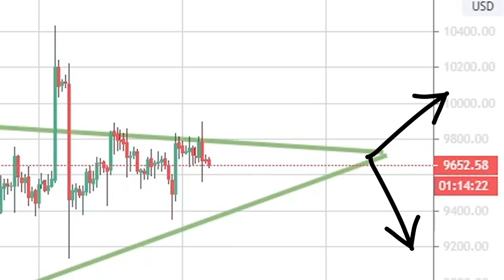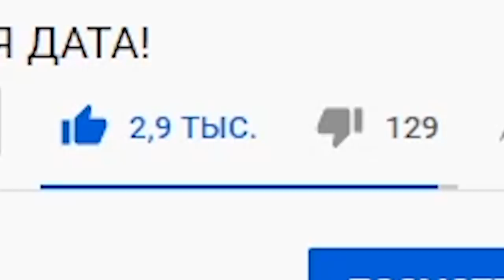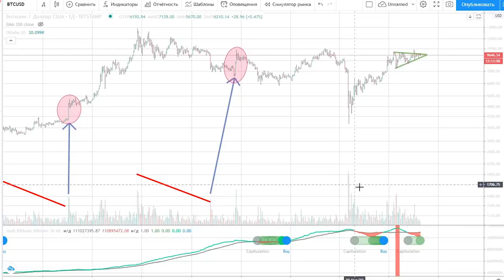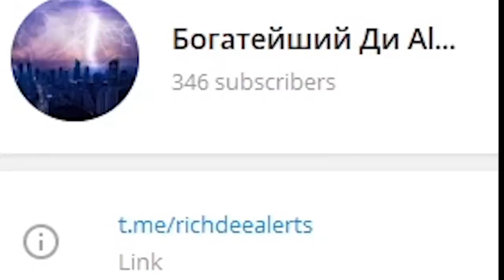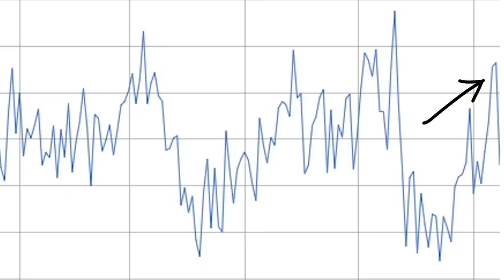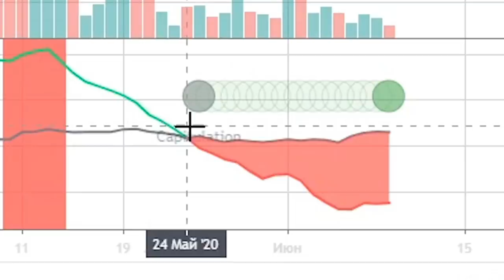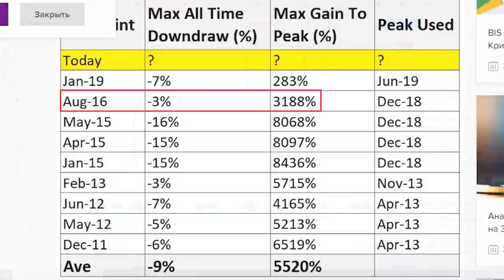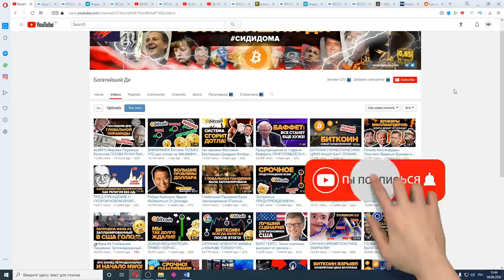Срочное обновление!!! Прорыв биткоина НЕИЗБЕЖЕН! ЭТО произойдет уже 17 июня! ВСЕМ ХОЛДЕРАМ!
URGENT UPDATE! BITCOIN BREAKOUT IMMINENT AS IMPORTANT SIGNAL WILL FLASH!! [exact target..] (MMCRYPTO)